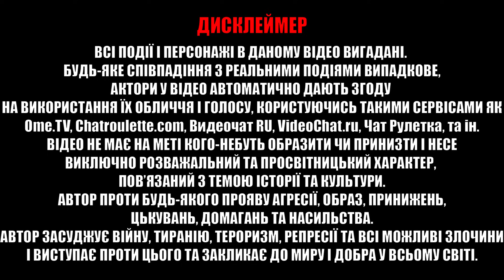Кавказький Даргінець і його знання по історії власного Народу